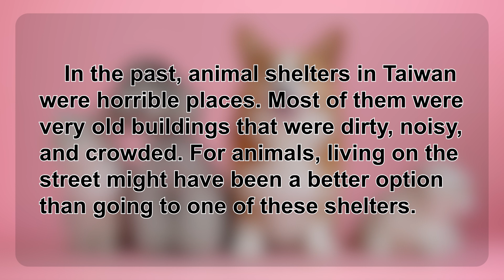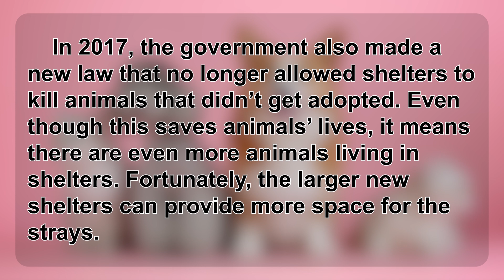生活英語 ENJOY English 20230306 (友善毛孩 以領養代替購買～Building Better Animal Shelters)